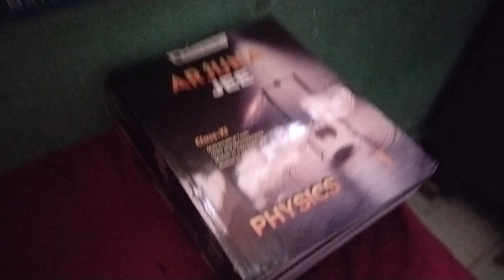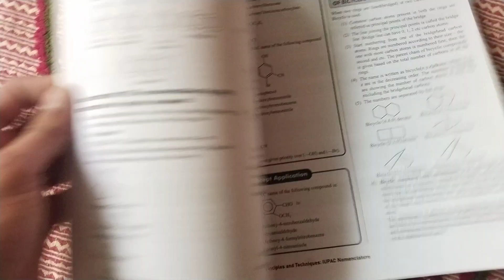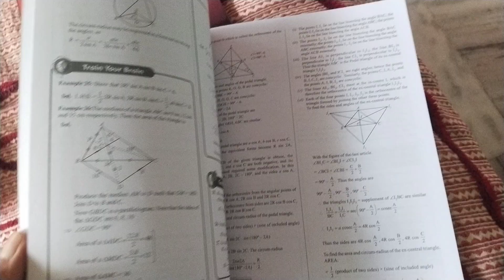PW surprise 🫢|PW in Muzaffarpur